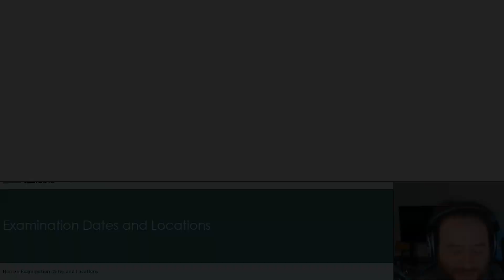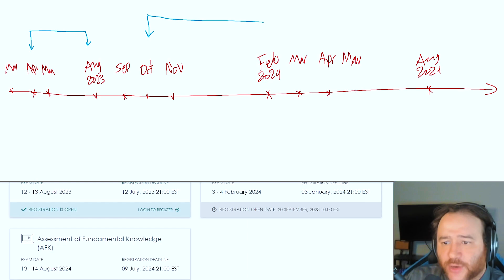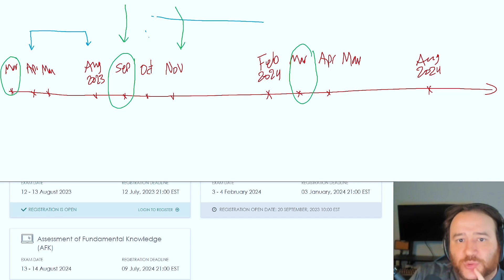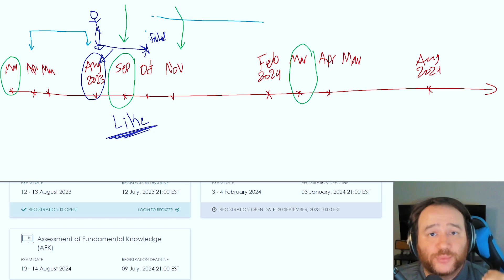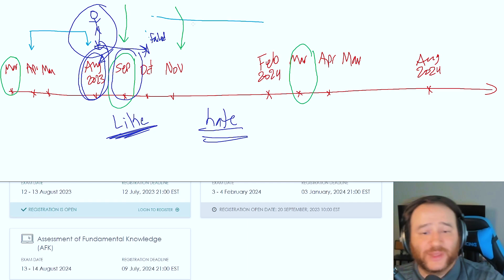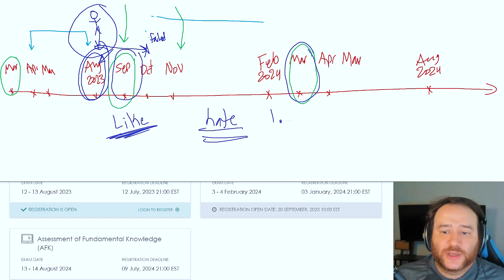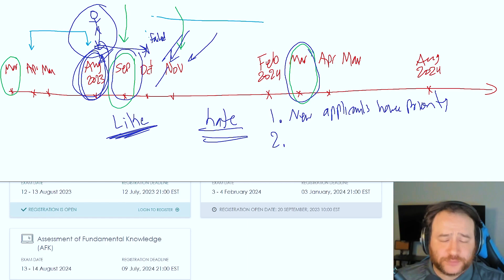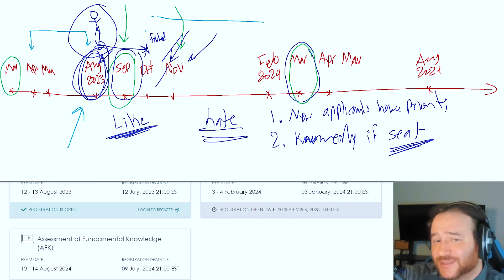The Important Effects Of The AFK 2024 Registration Open Dates | NDEB Update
Have a specific topic in mind? Drop it in the comments and we’ll cover it in an upcoming video.

About Scholars Dental:
Scholars Dental provides the best NDEB exam preparation courses to help foreign-trained dentists pass the NDEB equivalency process and become dentists in Canada.

Our comprehensive, fully online courses cover AFK, ACJ, ADAT, and NDECC. We offer expert guidance, mock exams, extensive support with flexible learning, updated materials and a proven track record of success.

At Scholars Dental we are committed to supporting your NDEB journey to Canadian Dental licensure.